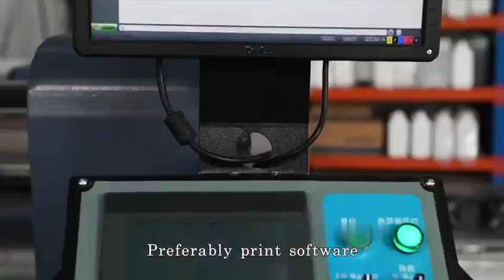High Speed Industrial DigitalI Textile Printer with 8/16 Kyocera Printheads